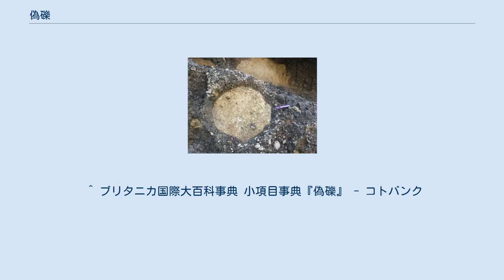偽礫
房総半島の野島崎の礫岩層で見られる偽礫。
 偽礫（ぎれき、英語: pseudoconglomerate）とは、地層の中にあたかも本物の礫のように紛れ込んだ未固結状の堆積物のこと。
礫が固結した礫岩と比較すると、岩石になりすました堆積物が礫のように見えることから、偽の礫、あるいは偽の礫岩として偽礫と呼称する。
地層に見られる堆積構造のひとつ。
 成因は、粒子の移動に起因する堆積作用の過程にあり、偽礫を介在する地層の様相から堆積環境が推察できる。
まだ凝固していない粘土質の堆積物が、流動によって剥がされるように移動し、礫状となって他の堆積物の中に混入した状態で続成作用を経たものである。
 用語の適用範囲は広く、軟質な粘土鉱物から砂岩層に取り込まれた泥岩（この状態を偽礫質ともいう）など、多様な状態を指す。
偽礫の形状や構成物、規則性などの状態によって堆積環境が解析可能となる。
 ある水底に砕屑物粒子が堆積していたとする。
粒子がどのように運搬されるかは粒子の密度と流れの作用によって決まり、沈降する堆積物の粒径と性質から偽礫となる素因が解明できる。
 水路等の水底における粒子を移動させる力は、流速と粒径の関係をダイアグラム化して説明されている（ユールストロームダイアグラム）。
砂以下の粒子を移動開始させる侵食関係として、移動開始しやすい砂と、緩んだ状態のシルト、粘土に大差は無いが、締まった状態だと細粒になるほど、移動開始させる流速が必要になる。
即ち、泥（粘土）状の堆積物が剥がれにくい状態で水底に残ることになる。
この水底にへばりつくような堆積物は、強い流れがないと浮遊しなく、一旦浮遊すると周囲の堆積物と比べて異質なものとなる。
 ^ ブリタニカ国際大百科事典 小項目事典『偽礫』 - コトバンク